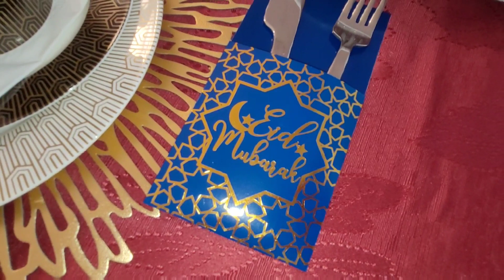اجواء عيد الفطر من منتريال كندا